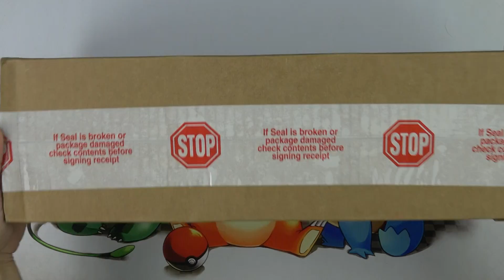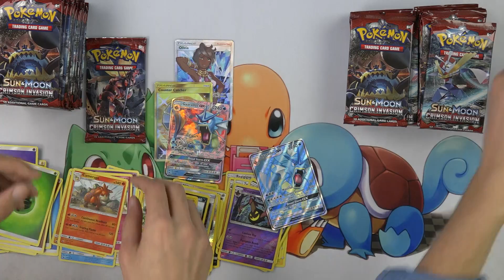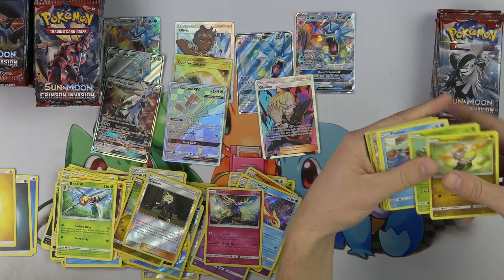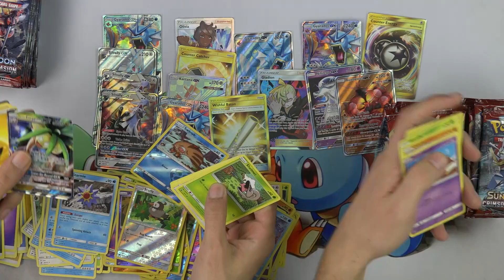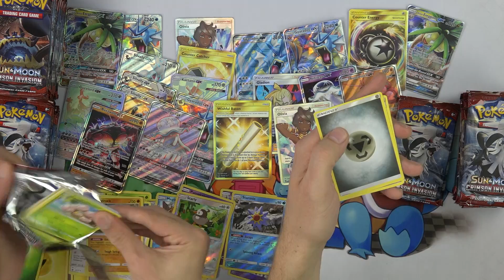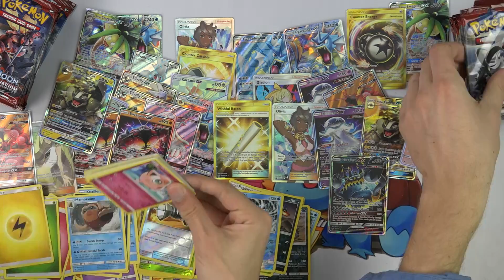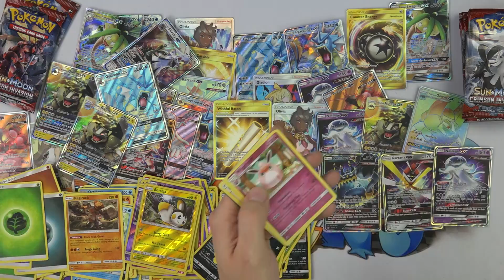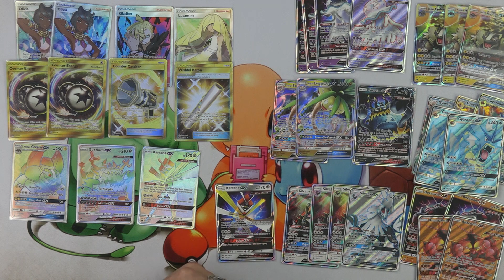Opening 6 Pokemon Crimson Invasion Booster Boxes! (entire case)